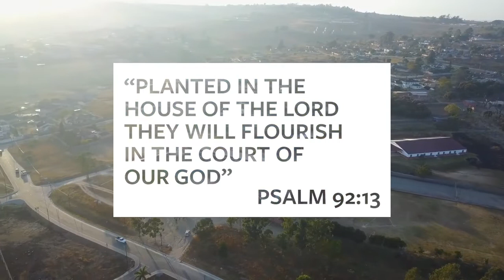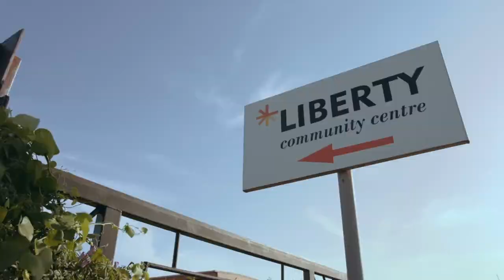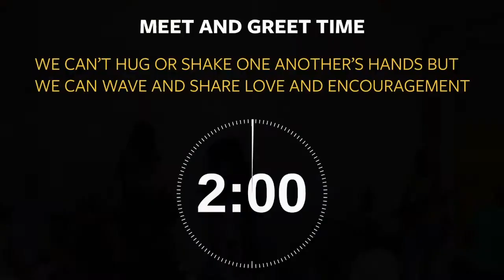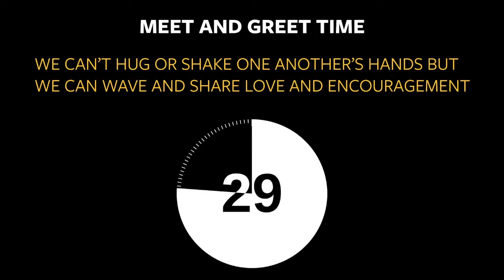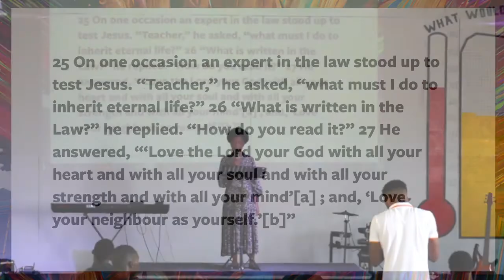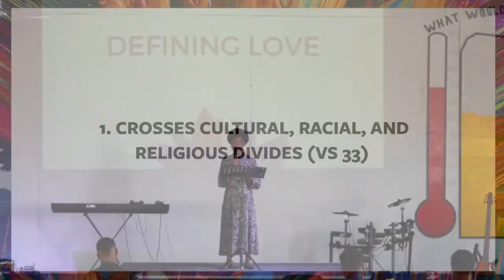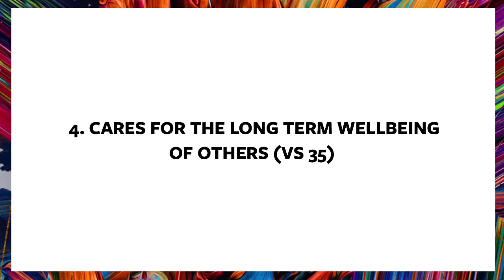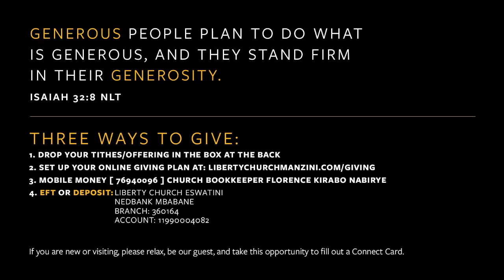Defining Love - Jesus Meets the Teacher of the Law - Taynette